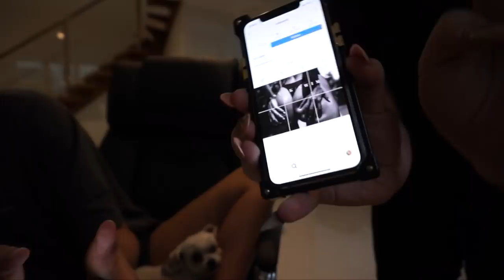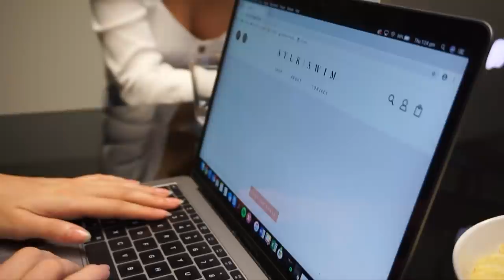Introducing My Brand SYLK SWIM | Try On Haul!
Kashani Grimmond
West End 4101
QLD Australia